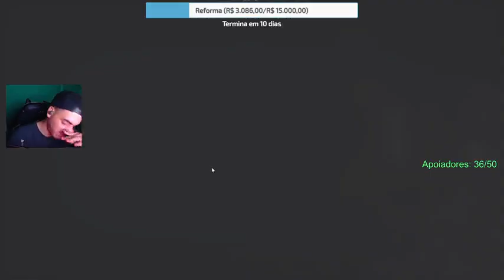MY NEW SEASON KILL RECORD❗❗❗ SOLO vs SQUAD PART26